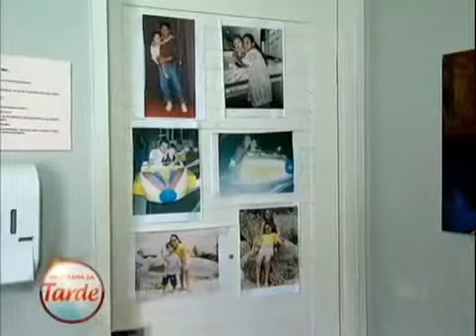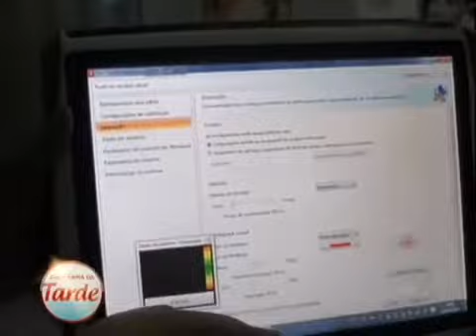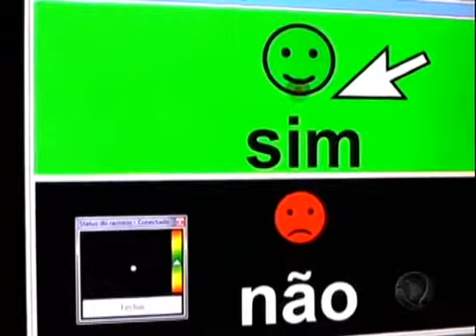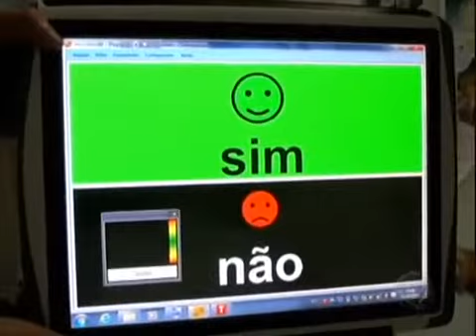Programa da Tarde Ana Hickmann e Shaolin